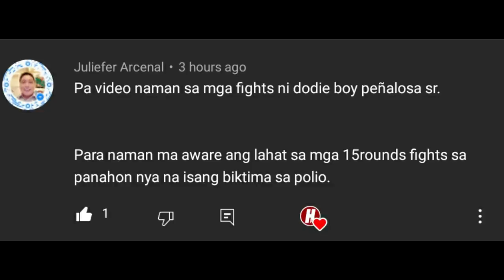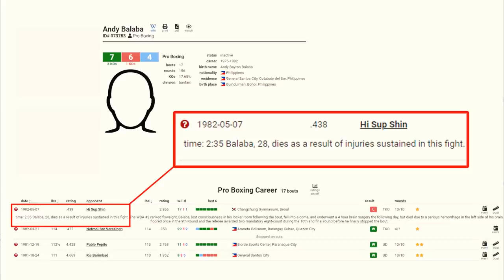KOREAN "Killer" Hindi Umubra sa Kauna-Unahang PINOY na 2 - DIVISION World Champion